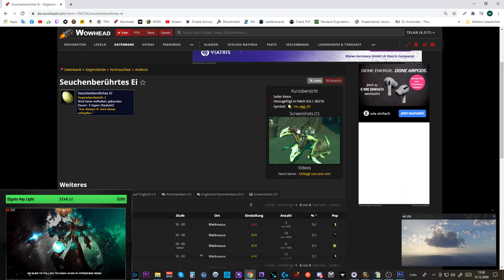Mount Guide #131: kahlen Fledderflügel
Durchgekaute Zügel des kahlen Fledderflügels

Amazon (Games):